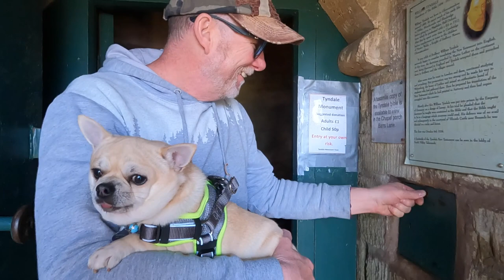MURDER, HISTORY & MAYHEM! Our weekend camping in the cotswolds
What Three Words:
Tyndale Monument
///sundial.treaty.president

Stinchcombe Hill
///since.lunges.sniff

Slimbridge Wildlife Centre
///passing.grunt.dressy

My corner on Amazon

Hello beautiful souls, my name is Becky.
I have a passion for living life out of the box and being unique. No matter who you are, what experience of life you have; we all can have connection with each other and the universe.

V A N L I F E
My latest journey is converting my van into an off grid campervan. You can expect to see videos all about my life as I start on my journey of living off-grid.

S P I R I T U A L
I am an empath and a Starseed on a journey to enlighten myself and rediscover the wonders of the universe. I endeavour to uplift and inspire those around me to reconnect with their souls and their soul journey. If this is something that is close to your heart then please become a part of this soul tribe. I would love to connect with you.